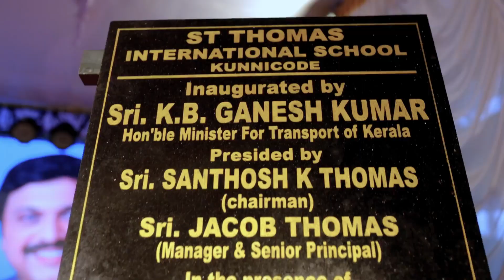ST THOMAS KUNNICODE INAUGURATION CEREMONY 2024